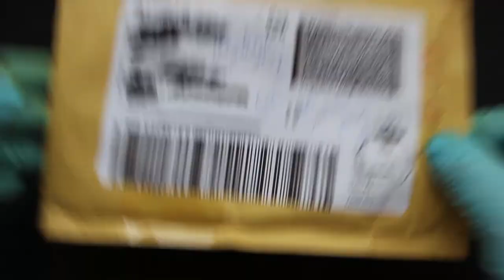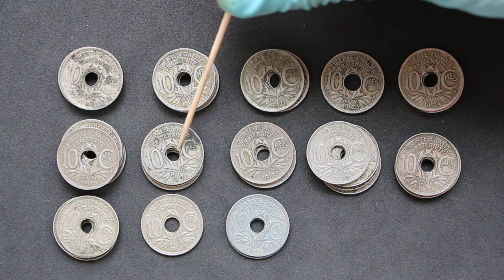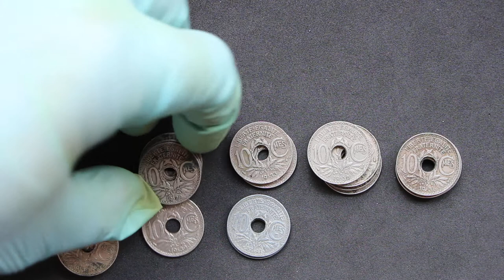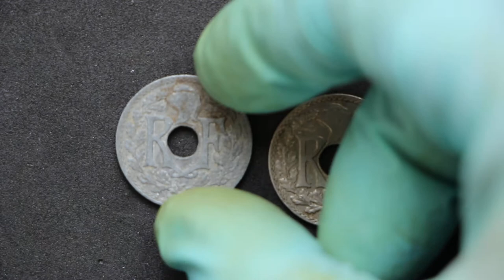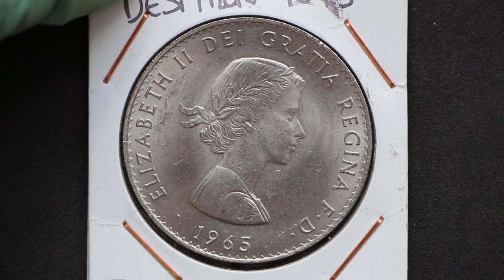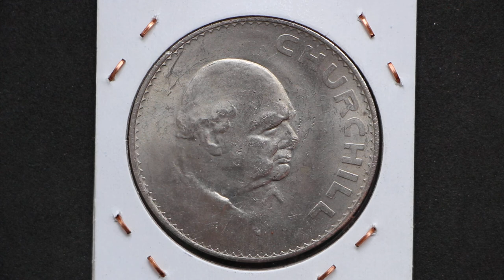Unboxing monedas de colección: Francia de entreguerras y Churchill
En este video os traigo un unboxing de monedas francesas que recientemente me han llegado por carta certificada.